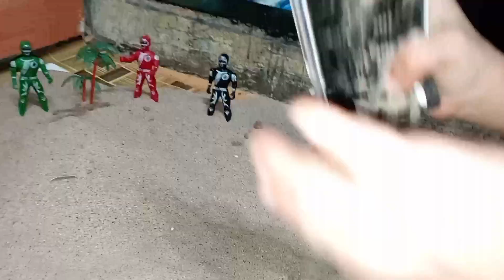gadi wala cartoon | toy helicopter ka video | JCB & tractor & truck & train 23 dollar investment